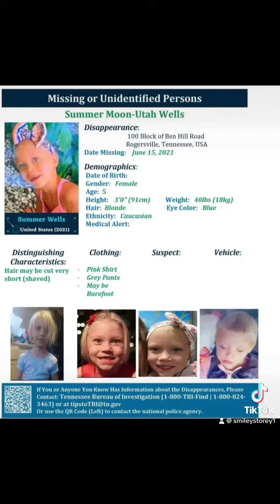Where are all themissing kids ?